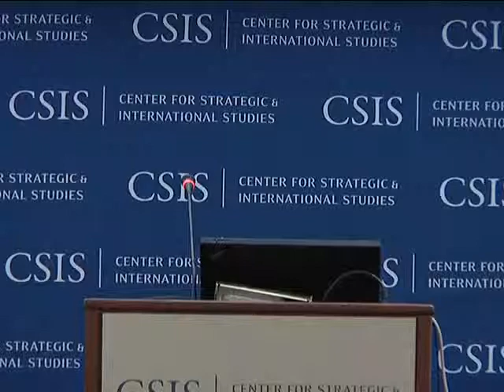World Energy Outlook 2009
The CSIS Energy and National Security Program hosted the:World Energy Outlook 2009with distinguished guests:Nobuo Tanaka
Executive Director, International Energy AgencyRichard H. Jones
Deputy Executive Director, International Energy AgencyFatih Birol